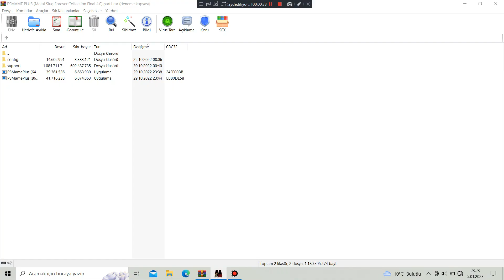Metal Slug X (ROM Hack) Apocalyptip Time Ver 1.0 - Stage 01 Part 2